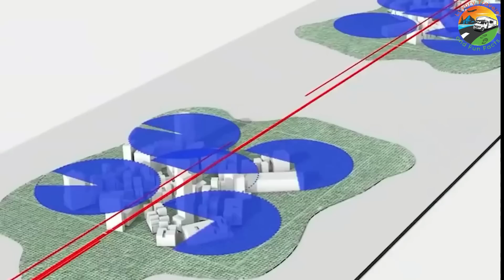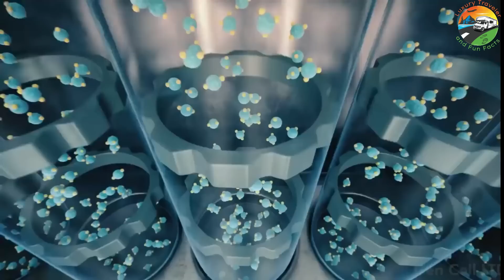Where is this Line City on this EARTH? | Mega Project: Why Saudi Arabia Is Building a Linear City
Do you know there is a new city which is getting constructed? It's called Line City. You will be completely surprised to see how fascinating the Architecture is and what the future city looks like.

Can you imagine living in a city filled with luscious green nature which is somehow also occupied by automated robots that are programmed to satisfy daily needs? Would you believe me if I told you that this city would stretch out of over 100 miles but would have no vehicles or any other carbon-emitting machine that’ll wreck its zero emissions record? You might believe that this may be a city from the Hunger Games, but we’re here to tell you that such a city isn’t too far off from existence. In a bid to diversify the Saudi economy, Crown Prince Mohammed bin Salman of Saudi Arabia announced during the Saudi Vision 2030 initiative that there are plans to create NEOM, the World’s Most Futuristic and Smartest city. This ambitious project is set to become a futuristic hub that’ll be home to a diverse economy.

Come take a look at the Line, A 170km linear city that will cut across the Tabuk Province in Saudi Arabia.

If you like this type of content, be sure to subscribe to Luxury Traveler and Fun Facts, like, comment, and hit the notification bell so you can stay up to date on future videos!